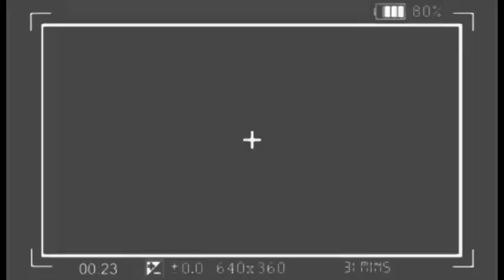🔥: DÉNIS LESSIE TACLÉ, MUKUNA ASENGI COMBAT, KINDOKI+ PÉTAGE, NZAMBE ASILIKI, BOLANDA VIDÉO !!!